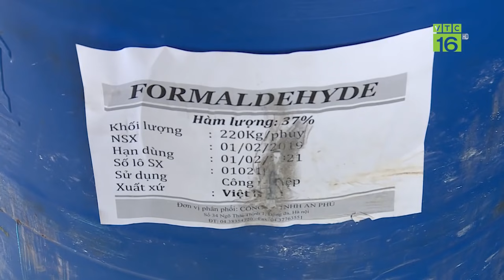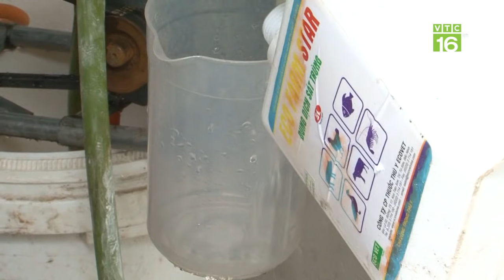Kỹ thuật vệ sinh chuồng trại sau dịch tả lợn Châu Phi | VTC16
VTC16 | Virus gây bệnh dịch tả lợn Châu Phi có khả năng sống sót rất lâu trong môi trường tự nhiên. Để đảm bảo cho việc tái đàn an toàn và hiệu quả, việc vệ sinh chuồng trại sau dịch tả lợn Châu Phi được quan tâm đặc biệt.